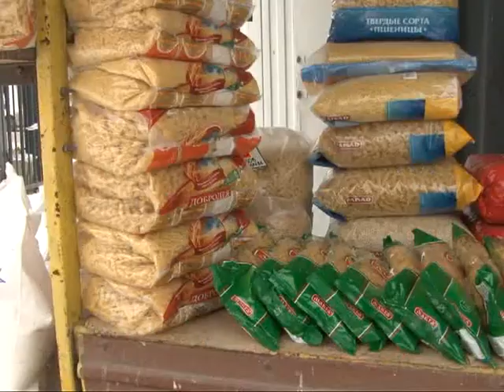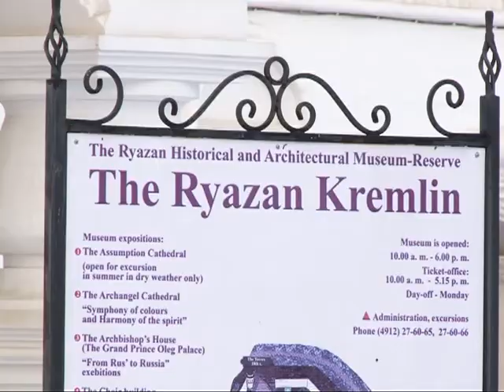Время говорить - новости Рязани 24.12.14